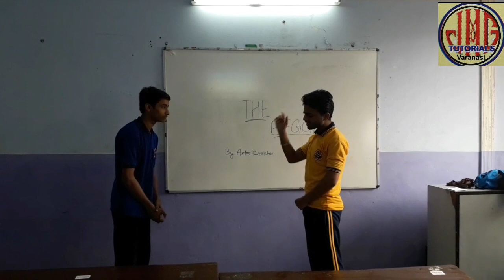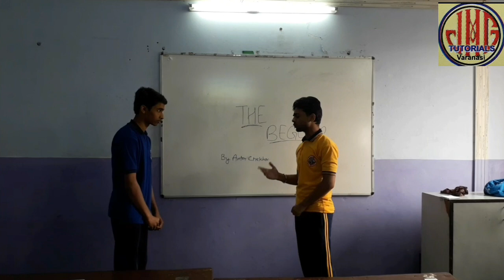The Beggar by Anton Chekhov (Role Play)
deserve all @copyright
all the matters are real not copied.